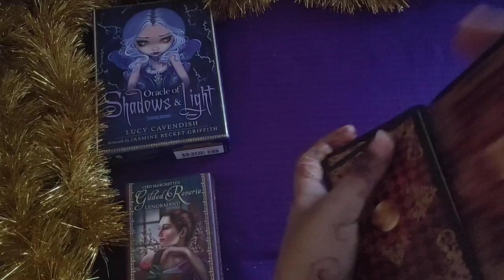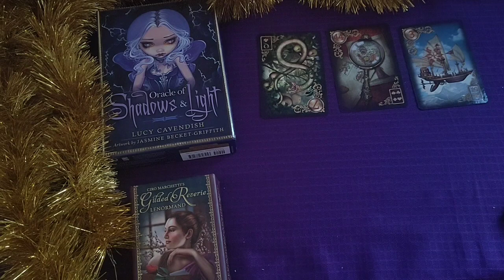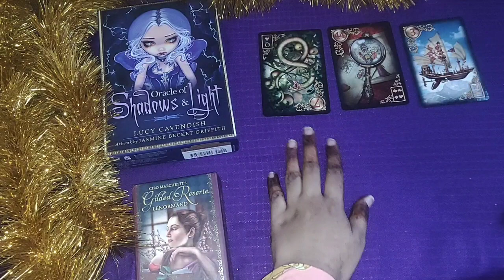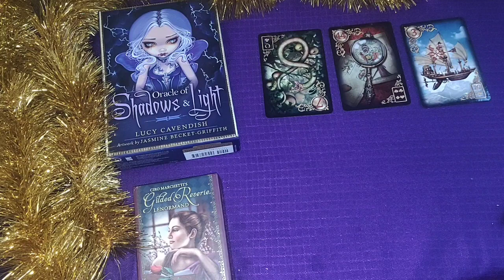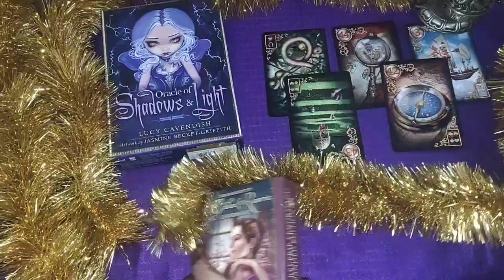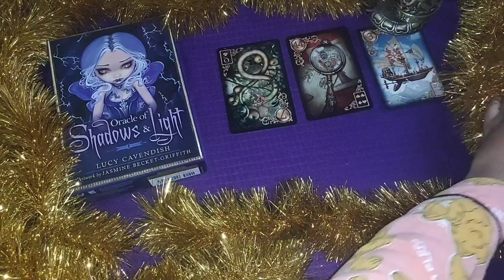GEMINI DECEMBER 2020| THEY DIDN'T DECIDE YET!!! BUT....31ST DECEMBER 2020